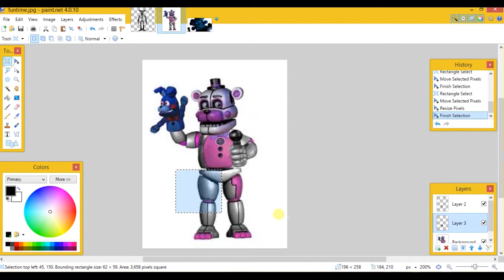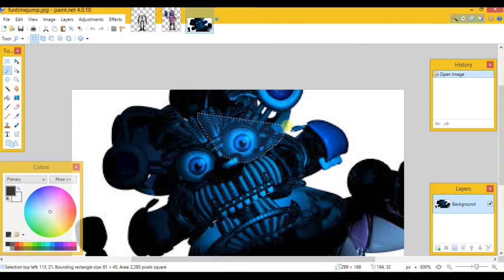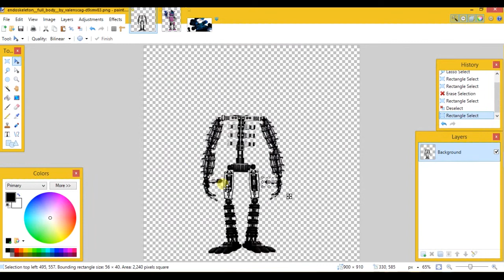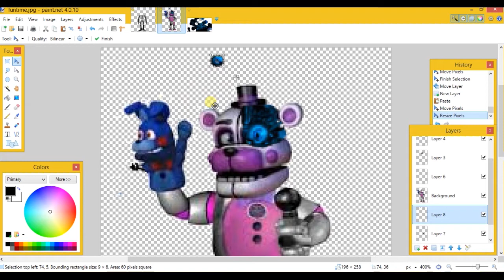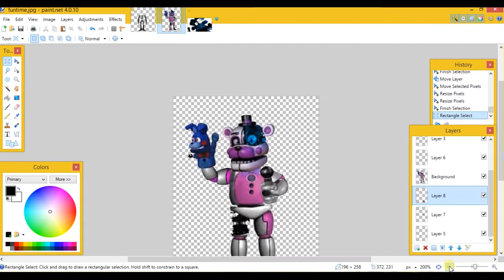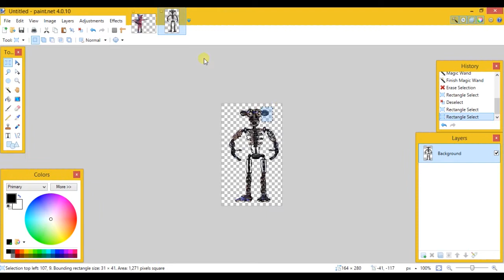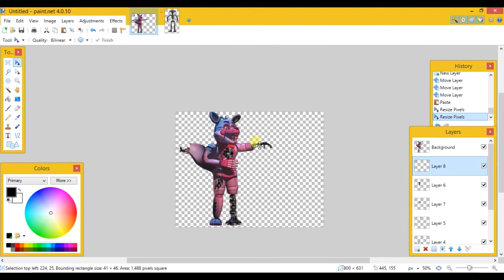FNAF Sister Location Speed edit - Withered Funtime Foxy and Withered Funtime Freddy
Splendid!!
I didn't expect to get 3000 views on the first video of this in 5 days!! Thanks to all!!